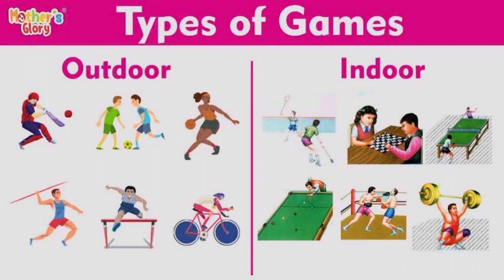LearnWithFun Indoor outdoor games#Jr.KG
Things a Jr.Kg kid should know